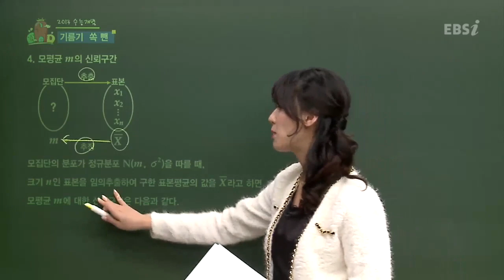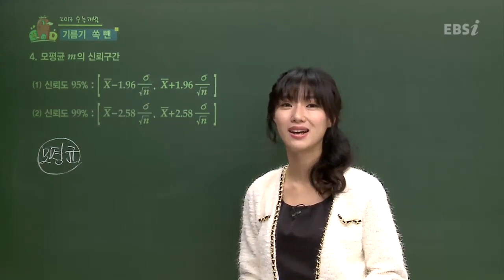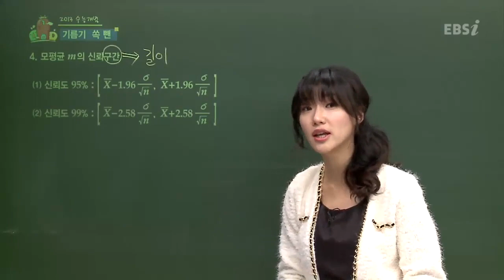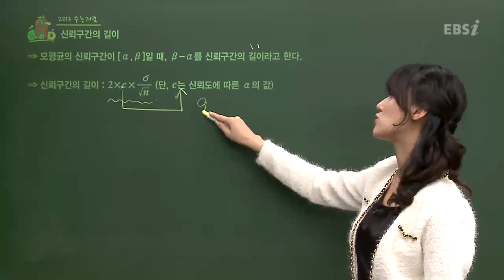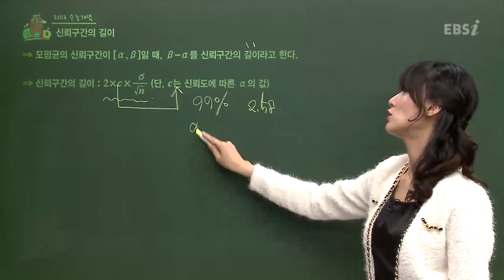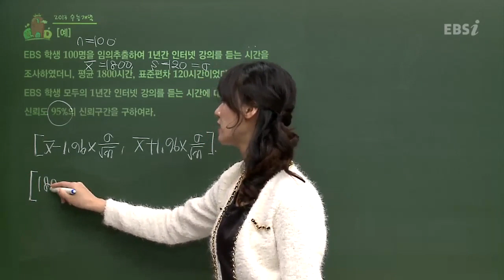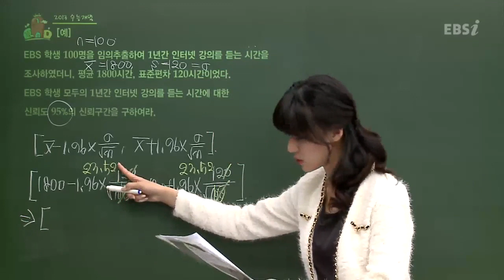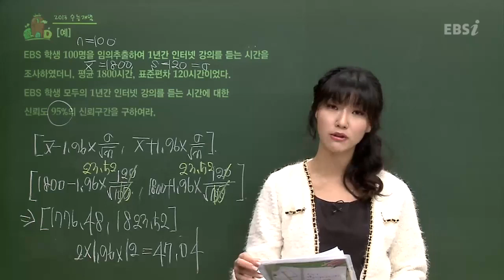EBS [수학영역] 미적분과 통계 기본 - 신뢰구간의 정리!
[2013 수능개념] 친절한 하영쌤의 미적분과 통계 기본 30강

- 신뢰구간의 정리!